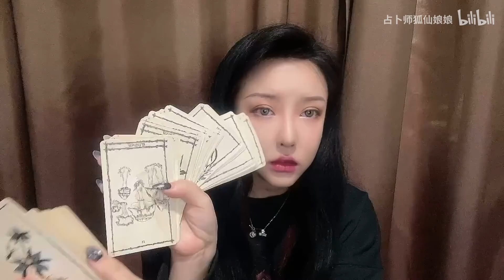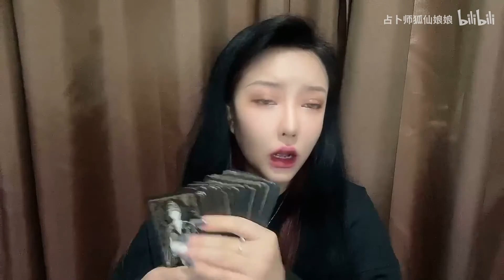「狐仙娘娘」神秘学博主的粉丝50问【上】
还有下集